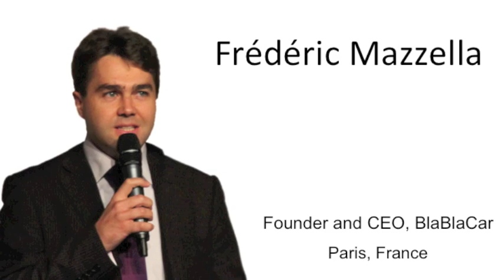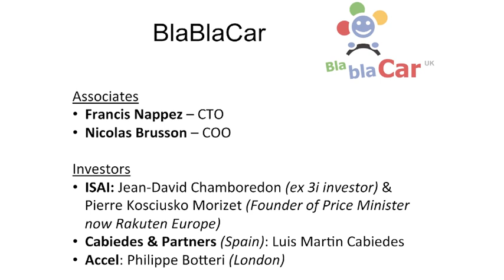Interview with Frédéric Mazzella, Founder and CEO of BlaBlaCar, Real Leader Interview #17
About Frédéric: Frédéric is the co-founder of BlaBlaCar (Covoiturage.fr in France), a ride sharing service that now has more than 2 million users in France, UK, Italy and Spain. Accel Partners led a $10M round in BlaBlaCar in January 2012.

BlaBlaCar - Company bio

BlaBlaCar is a new community-based travel service. Of course, we could call it a "ride sharing website" but it really is a travel revolution. We really think of it as a new social, low cost and environmentally friendly way to travel. The service has initially begun under the name Covoiturage.fr in France and has been a phenomenal success amongst drivers and passengers alike who are hard hit by increasing petrol prices and rising public transport costs. The site was founded in 2006 and already gathers over 1.8 million drivers and passengers in Europe. The community is growing by over 80,000 new users every month. BlaBlaCar is the largest European social ride sharing network with presence in the UK, France, Belgium, Spain an Italy. It has offered already more than 10 million trips since its beginning which represents more than 1 billion miles shared between drivers and passengers.